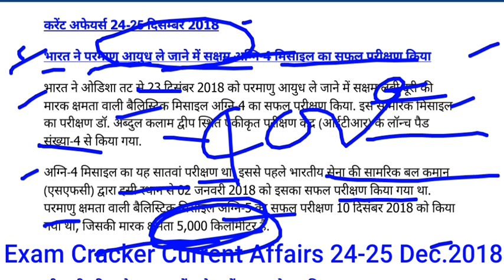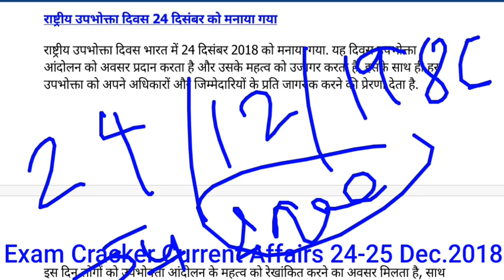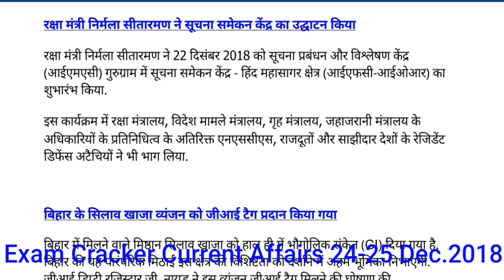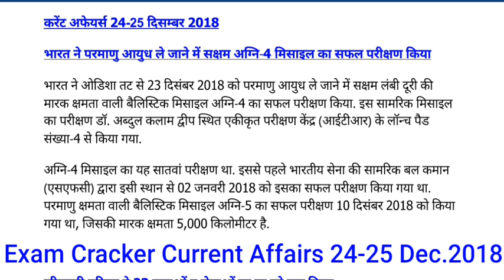25 december current affairs/ महत्वपूर्ण समसामयिक